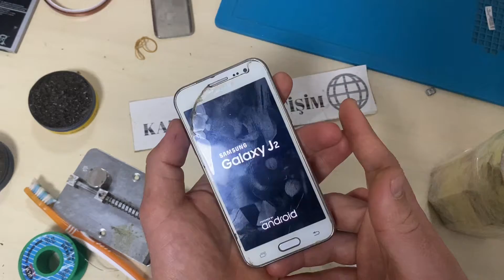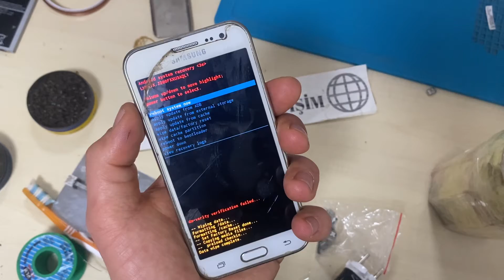Samsung Galaxy J2 Ekran şifresi nasıl kurulur ?